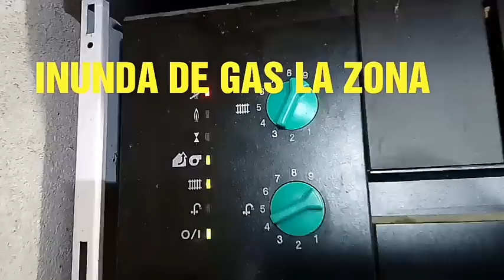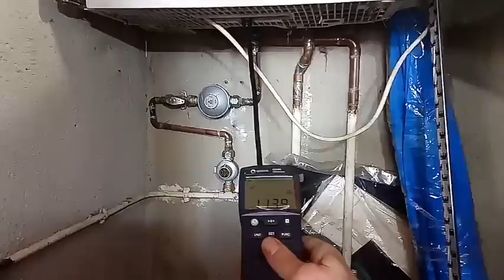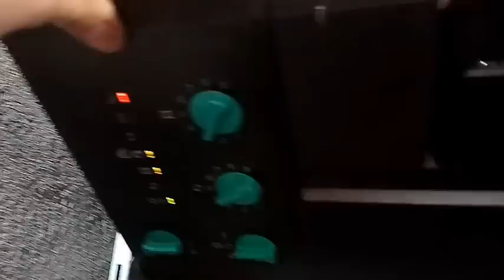Mi caldera Vaillant da explosiones cuando arranca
Uno de los motivos por los que puede dar explosiones una caldera es la entrada insuficiente de gas, otro motivo puede ser la suciedad

Gracias.